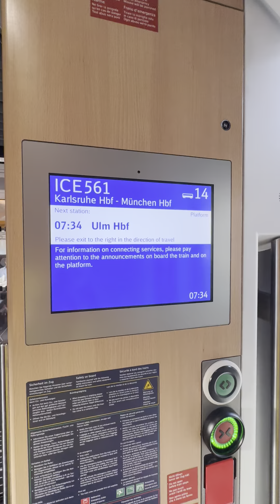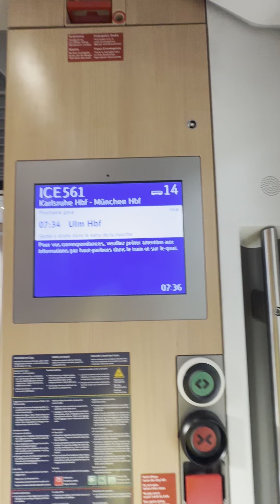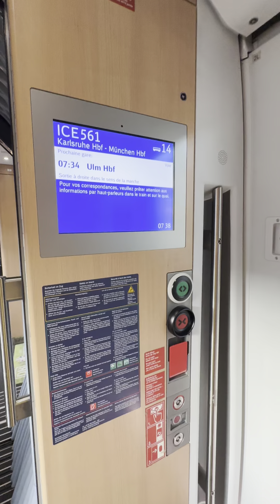ICE mit kleiner Störung am Ende 😩